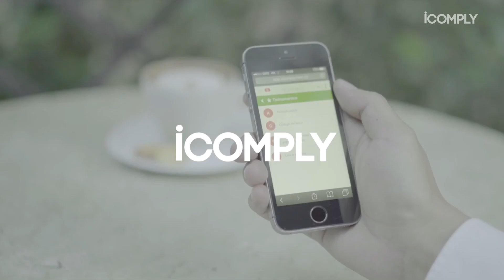Novo diretor de Compliance da JBS. Prescrição de restituição de ganhos ilícitos. - iCOMPLY News #91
Nessa edição:

- Novo diretor global de Compliance da JBS.
- Prescrição & pedidos de restituição de ganhos ilícitos.

A JBS nomeou Marcelo Proença como novo diretor global de Compliance e reportará diretamente ao Conselho de Administração.

A Suprema Corte dos EUA decidiu por unanimidade que o pedido de restituição dos ganhos obtidos ilicitamente (disgorgement) deve estar submetido ao prazo prescricional de 5 anos após a ocorrência do ato ilícito.

Se quiser saber mais sobre Compliance e ações anticorrupção assinem o canal.